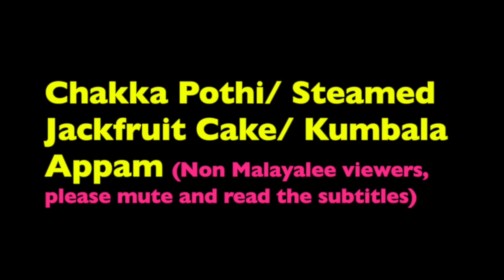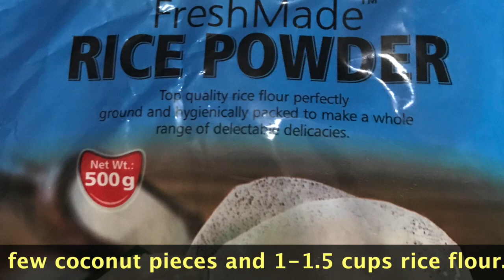Chakka Pothi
Chakka Pothi is a very easy, delicious, healthy dish from Kerala, India. This is a great choice for evening snack.No oil needed for this tasty dish. Jackfruit is one of the best tasty fruit that has many health benefits. This snack will satisfy your cravings for a dessert as well.
If fresh jackfruit is not available, you can use canned or frozen jackfruit.
Banana leaves can be replaced by aluminum foil.
CREDITS:
Background Music: Srikanth Namboothiri - Srikanth is a senior at Mountain House High School, California. Thank you Srikutta for allowing me to use the track! We are all so proud of you!
Filming: Somasekharan Manjulavil
Video Editing & Mixing: Geetha Somasekharan
Voiceover: Geetha Somasekharan
Health Benefits of Jackfruit
1. Cancer healer
Due its richness with anti-oxidants and phytonutrient properties, plus its content of Vitamin C, jackfruit can cure different types of cancer such as lung cancer, breast cancer, gastric cancer, skin cancer and prostate cancer. These properties treat cell damage and develop resistance.

2. Weight loss agent
As obesity rates are on the rise, jackfruit can help in weight loss because it’s free of fat and low in calories that enable dieters to safely and comfortably consume it and fully benefit from all its other nutrients.

3. Blood pressure reducer
With its high amount of potassium, jackfruit reduces and controls blood pressure which consequently lowers the chances of heart attacks, strokes, and cardio-disorder in general.

4. Digestion improver
Jackfruit contributes in improving the digestive system when eating it regularly due to its high content of fibers (3.6 g for every 100 g). It causes no stomach pain even if eaten in huge quantities and improves the bowel movement. It also protects the colon by removing carcinogenic chemicals out of the large intestine.

5. Insomnia curer
Sleeping disorders can be cured by eating jackfruit, due to its richness with magnesium and iron that assist in improving the overall quality of sleep. Magnesium also helps in preventing anemia which is one of the major causes of insomnia.

6. Diabetes friendly
Although extremely sweet in taste, jackfruits are safely consumed by diabetics because it slowly absorbs sugar into the bloodstream which enables diabetic patients to safely consume it while getting all its health benefits. It also increases glucose tolerance for both types of diabetes.

7. Eye and skin maintainer
With its richness of vitamin A, jackfruit is good for maintaining healthy eye sight as it enhances eye vision and acts as a preventer against cataract and macular degeneration. It’s also regarded as an active anti-aging component for skin radiance. It protects damaged skin caused by sun exposure and treats wrinkles.

8. Ulcer healer
As typical drugs for ulcer medication leave several side effects, jackfruit is the best way to treat ulcer disorder because it contains powerful anti-ulcerative, antiseptic, anti-inflammatory and antioxidant properties.

9. Bone supporter
For a good supplement of calcium for healthy bones, eating jackfruit is highly recommended. Besides calcium, it contains vitamin C and magnesium which further assists in calcium absorption.

10. Nerve system booster
Fatigue, stress and muscle weakness can also be treated by consuming jackfruit in daily diet for its rich content of vitamins such as thiamine and niacin (A portion of 100 g of jackfruit pulp provides 4 mg of niacin). It is also a perfect source of energy.

This is definitely not everything about jackfruit as researches are still being conducted for more results and discoveries of its unique properties that will provide more solutions for urgent health issues.